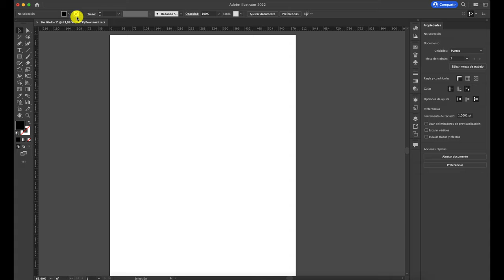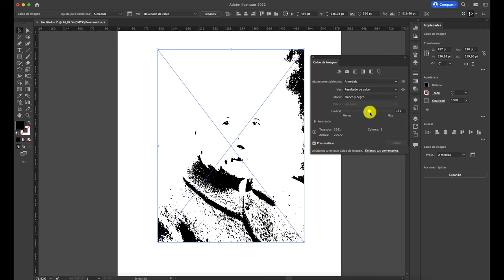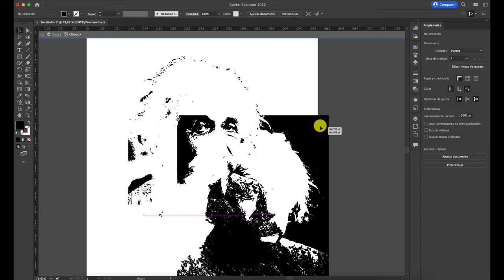CREAR VECTOR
Hola, acá vídeo de cómo crear un vector por medio de una fotografía.